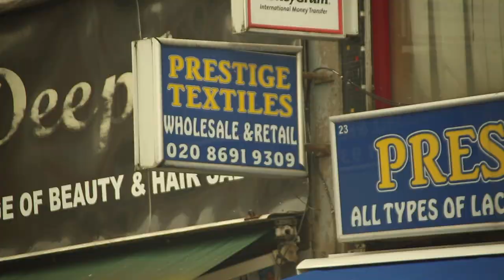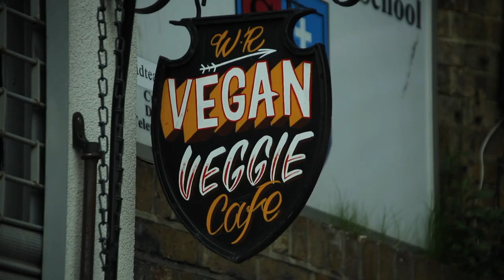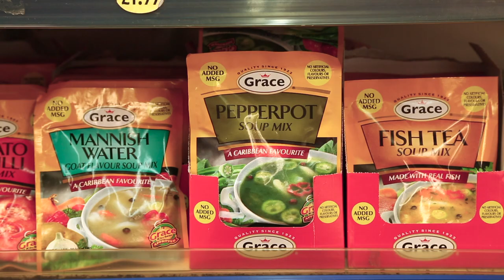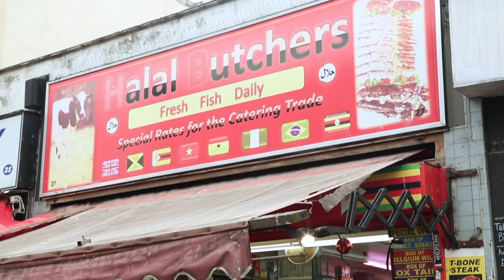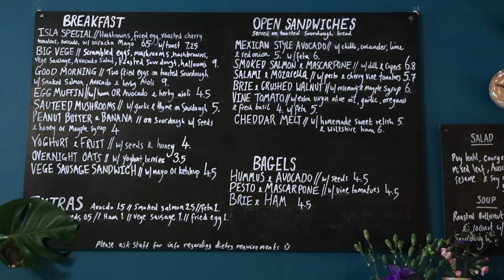Trading places in Deptford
A snapshot of Deptford Highstreet in 2019.